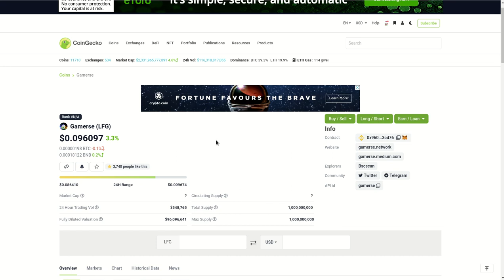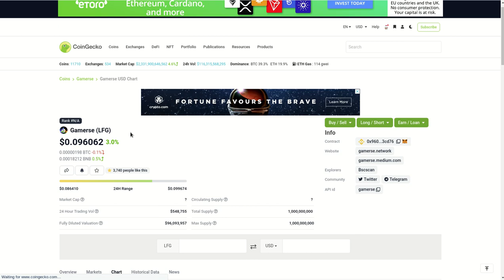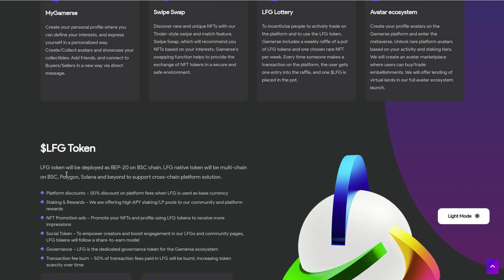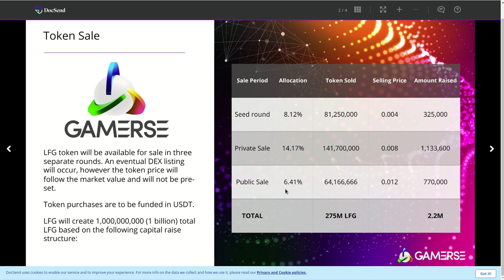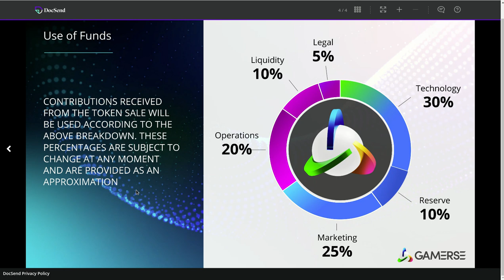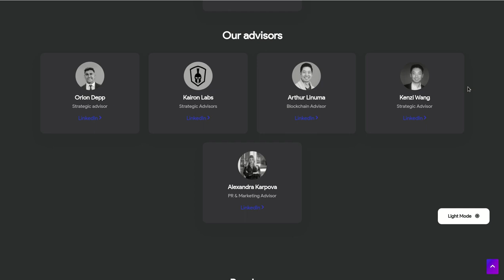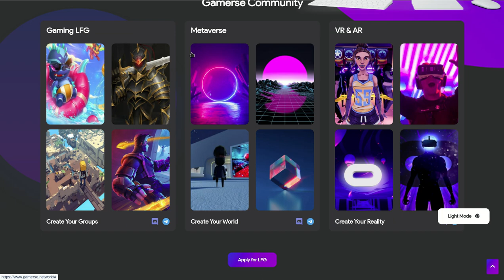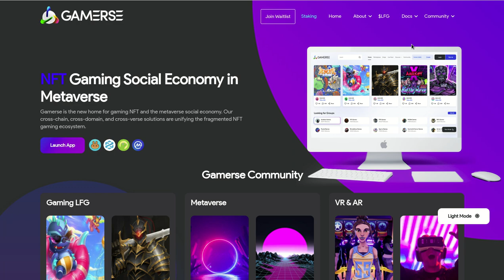𝗚𝗔𝗠𝗘𝗥𝗦𝗘, UN PROYECTO QUE REUNE TODO LO NECESARIO PARA BRILLAR EN EL 𝗠𝗘𝗧𝗔𝗩𝗘𝗥𝗦𝗘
Hola a tod@s, Bienvenidos a su canal 𝘾𝙧𝙮𝙥𝙩𝙤𝙣𝙤𝙢𝙮, en esta entrega les presento a  𝗚𝗔𝗠𝗘𝗥𝗦𝗘, un proyecto que lo tiene todo, Blockchain Gaming, NFT, Staking, Swap, AR, VR, MarketPlace, Lottery,  Share to Earn and Social Platform, y lo mejor de todo esta dentro del 𝗠𝗘𝗧𝗔𝗩𝗘𝗥𝗦𝗘.

✦  !𝗤𝘂𝗶𝗲𝗿𝗲𝘀 𝗶𝗻𝘃𝗶𝘁𝗮𝗿𝗺𝗲 𝗮 𝘂𝗻 𝗰𝗮𝗳𝗲!
🔑 ₿𝗜𝗧𝗖𝗢𝗜𝗡: 17B58WsPdg2k9nwTWN1gcTy9tquwej7Gve
🔑 𝗘𝗧𝗛𝗘𝗥𝗘𝗨𝗠
𝗘𝗥𝗖𝟮𝟬: 0x17d1dcc02ae89167de3bebd2821af1989f06a9f1